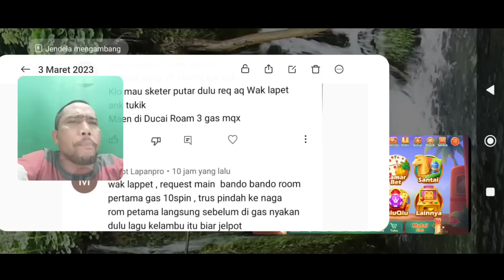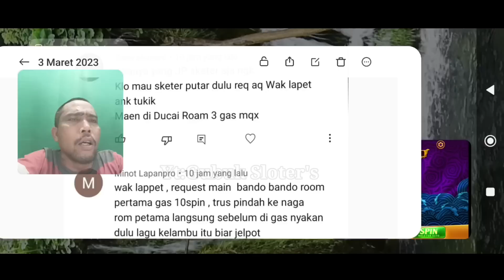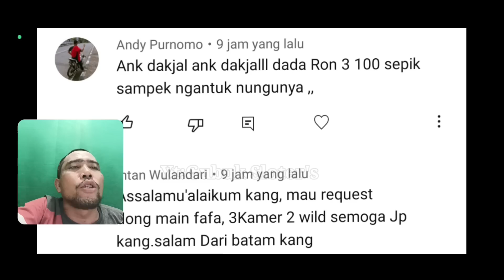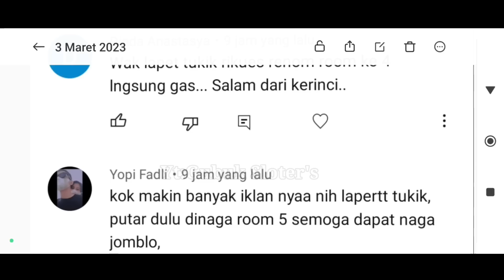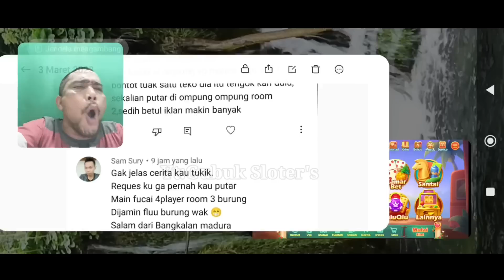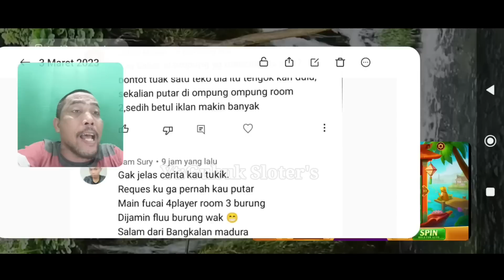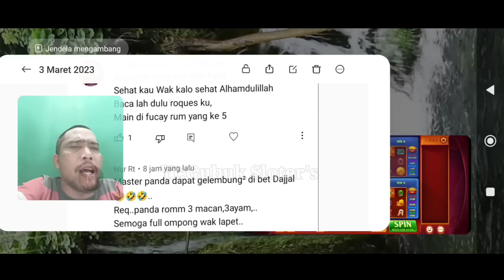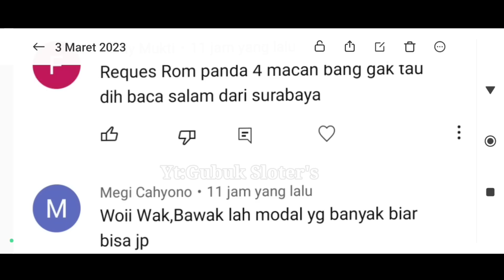TAYANG PERDANA!!! 14 KALI BIGWIN, 8KALI MEGAWIN, 2 KALI SUPERWIN